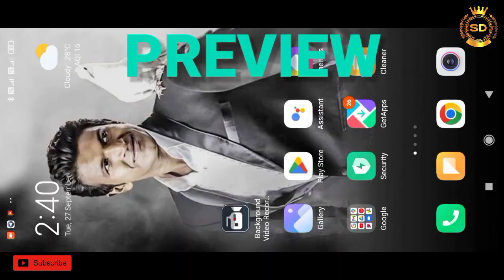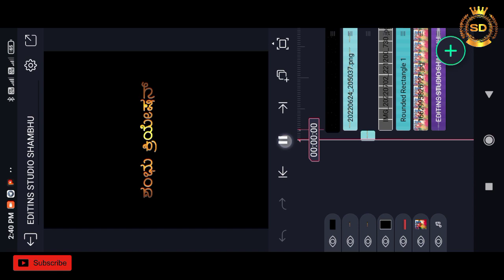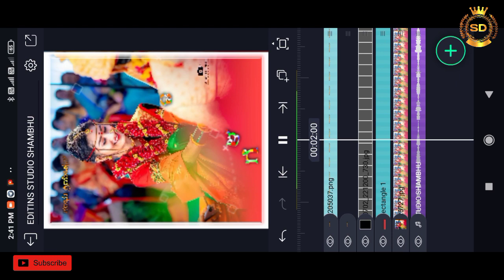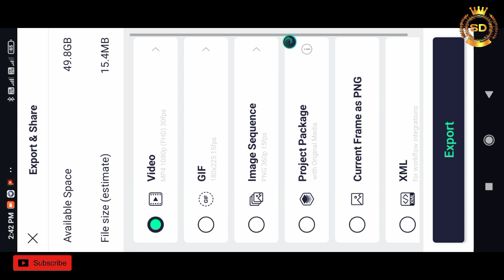How To Trending Liyrcs Status alight motion video editing kannada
ಪ್ಲೀಸ್ ಸಬ್ಸ್ಕ್ರೈಬ್ ಮಾಡಿ ಕಾಮೆಂಟ್ ಪ್ಲೀಸ್ ಲೈಕ್ ಶೇರ್ ಅಂಡ್ ಕಮೆಂಟ್ಸ್

ಟೆಲಿಗ್ರಾಂ ಗ್ರೀನ್ ಸ್ಕ್ರೀನ್ ವಿಡಿಯೋ ಅಪ್ಲೋಡ್ ಮಾಡಿದ್ಯಾ ನೋಡಿ